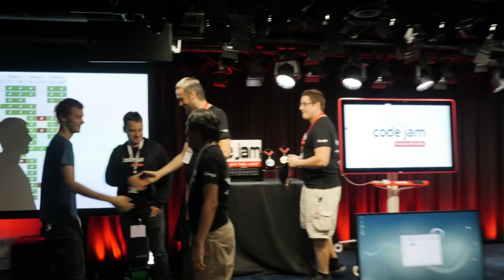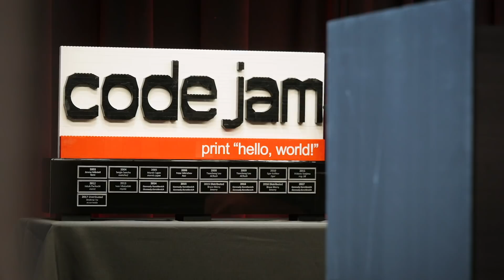Meet the Distributed Code Jam 2018 Winner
The 4th Distributed CodeJam World Finals wrapped up in Toronto, Canada on August 9th. The top 20 finalists competed in one room for four intense hours and in the end we had a new champion. Hear more from Radewoosh (Mateusz Radecki) of Poland who claimed the title of Distributed Code Jam 2018 Champion and a prize of $10,000!

Learn more about working at Google and check out open jobs